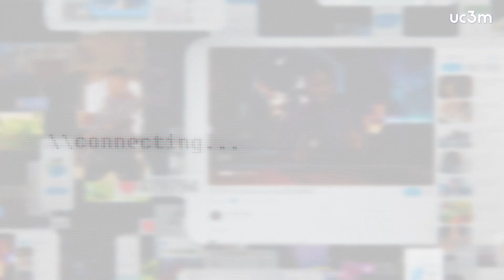Antígona o la razón espectacular | Pilar Carrera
Una investigación de la Universidad Carlos III de Madrid (UC3M) analiza la noción de espectáculo como un espacio de enunciación que se sitúa más allá de la lógica mediática. Frente al concepto generalizado de espectáculo, cargado de connotaciones negativas, propone distanciar dicha noción de la de entretenimiento. El ensayo Antígona o la razón espectacular (2023) de la catedrática de la UC3M Pilar Carrera, publicado en la revista Signa, reivindica la idea de espectáculo desde la perspectiva de la distancia espectacular frente al relato y de la enunciación propiamente política. La autora apunta a la figura de Antígona como un ejemplo de esta lógica espectacular.